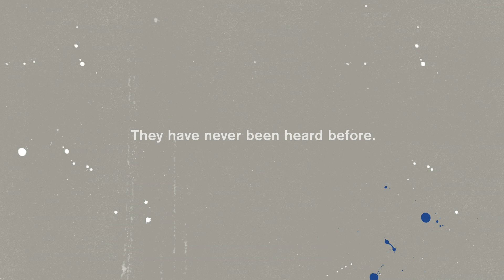Peggy Guggenheim: Art Addict Trailer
Peggy Guggenheim not only amassed one of the world’s most impressive collections of contemporary art but also rightfully earned a reputation as the consummate bohemian. In her wildly entertaining follow up to Diana Vreeland: The Eye Has to Travel,Vreeland explores how Guggenheim crashed the international art scene, discovering the likes of Jackson Pollock and Mark Rothko in the process. "[With] so many love affairs and ego clashes Art Addict never feels a bit like a history lesson." Hollywood Reporter
On VIFF Connect from June 4 - July 15, 2021